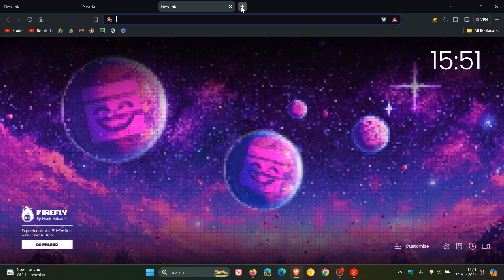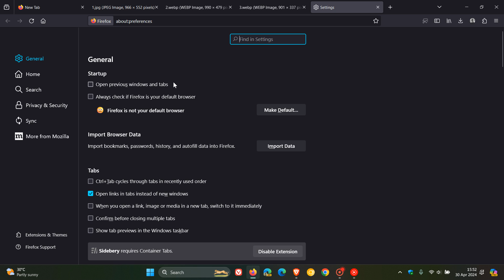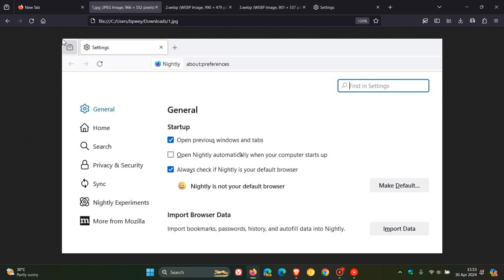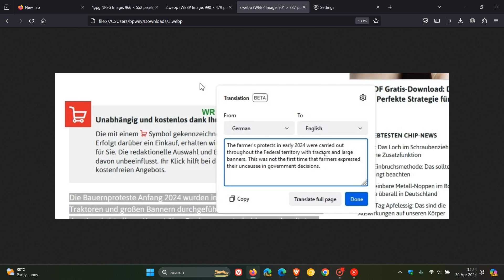Upcoming Features in Firefox: Closing Duplicated Tabs, Auto Startup and Selective Text Translation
These 3 new features are currently been tested in Firefox 127 Nightly